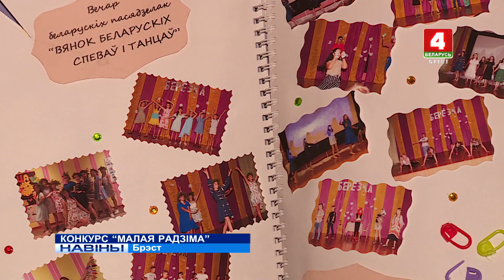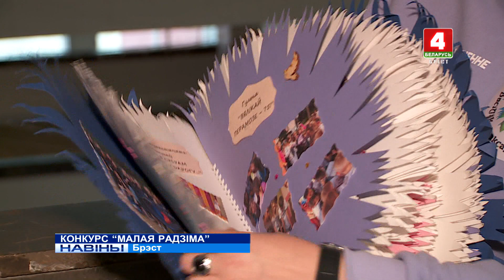КОНКУРС "МАЛАЯ РАДЗІМА" (Відэа)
"Малая радзіма: эстафета карысных спраў". Абласны этап конкурсу на лепшую рэалізацыю рэспубліканскай акцыі ў рамках Года малой радзімы, адбыўся ў Брэсцкім абласным цэнтры маладзёжнай творчасці.